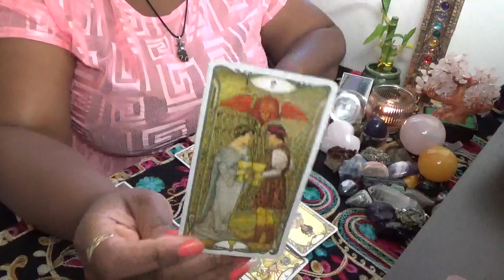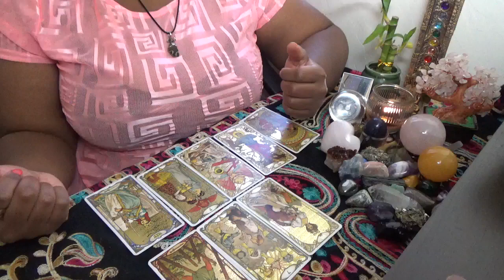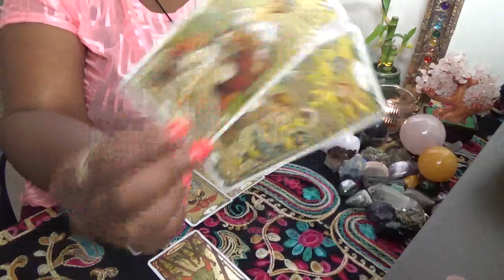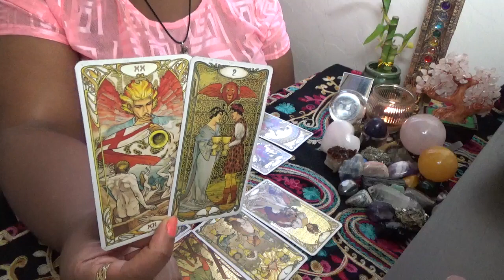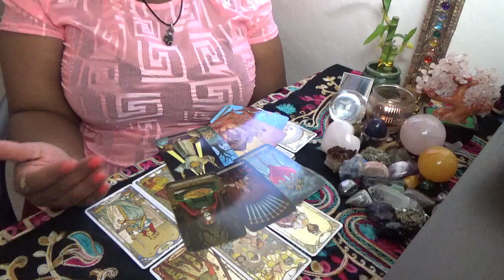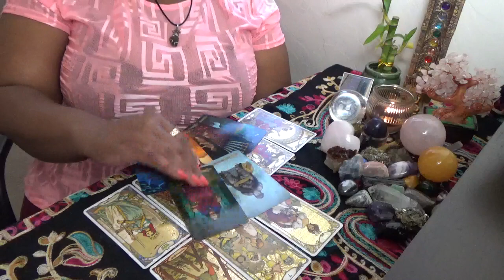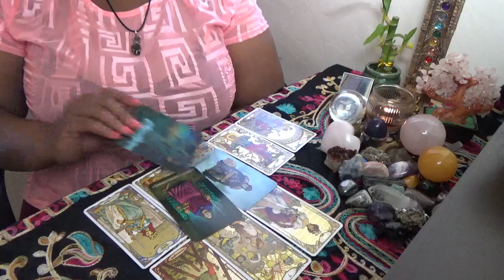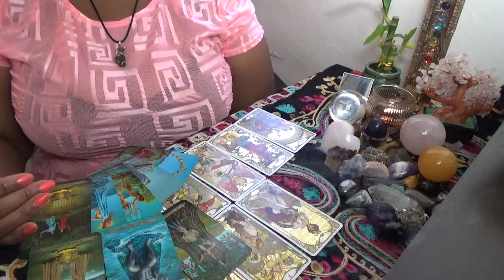Taurus How Serious is This Relationship May 17 31st 2021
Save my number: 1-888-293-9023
ext. 11119